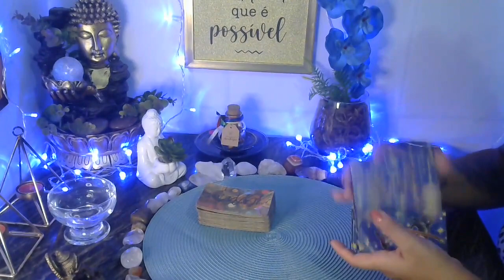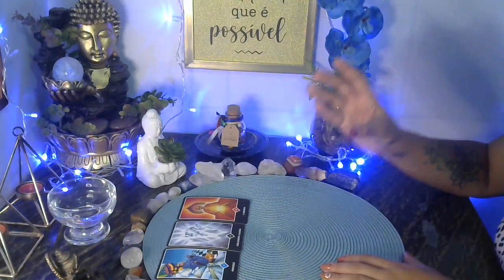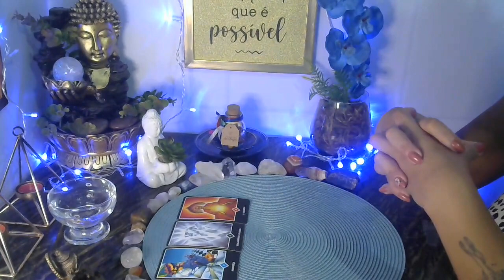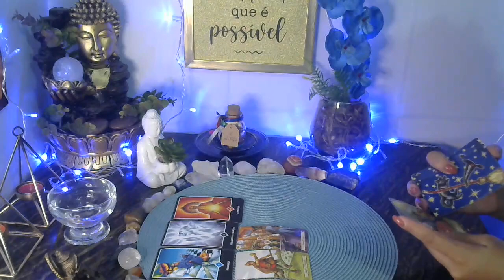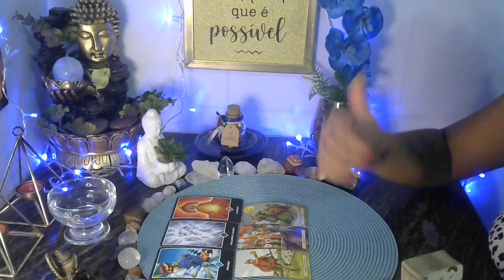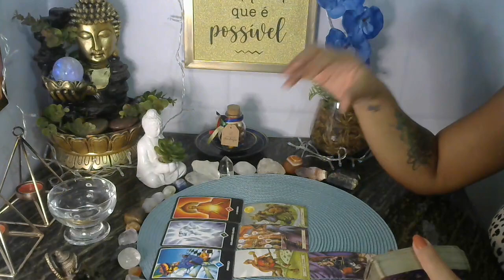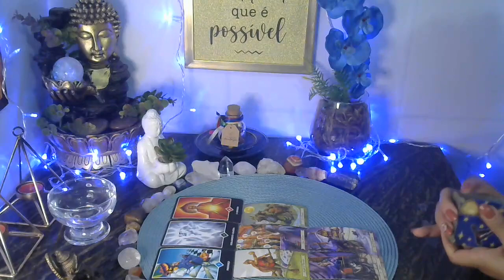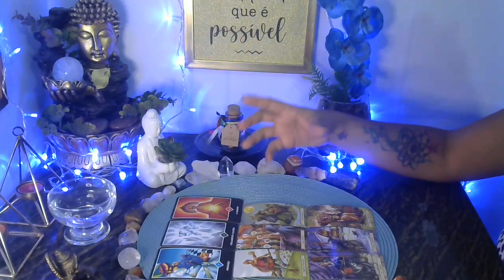LIBRA ♎ VOCÊ PRECISA OUVIR ISSO 😱 UM CHOQUE DE REALIDADE, MOMENTO DE DAR A VOLTA POR CIMA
🔹Para ter uma consulta personalizada comigo, acesse o Tarot Cartas Online
(PACOTES A PARTIR DE 14,99)
    Profissionais indicadas:
🔹Sylla Duarte adesivos e joias de unhas:

                       🦋 Gratidão infinita! 🦋